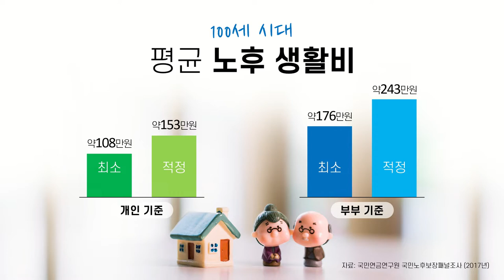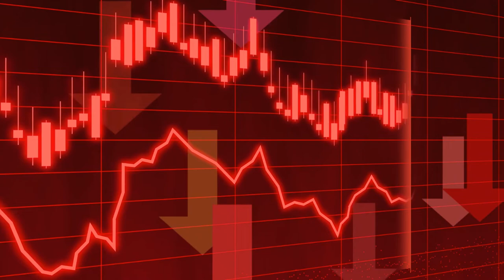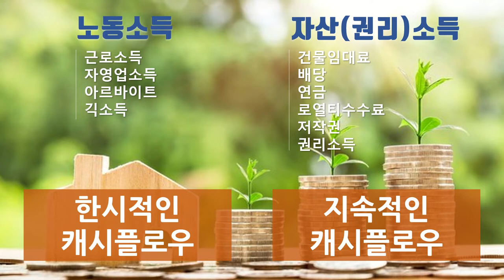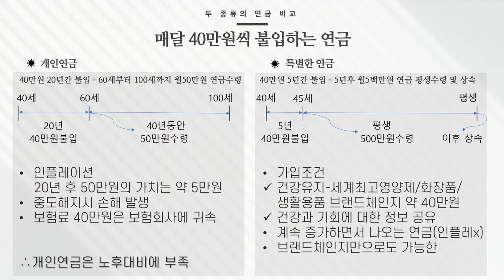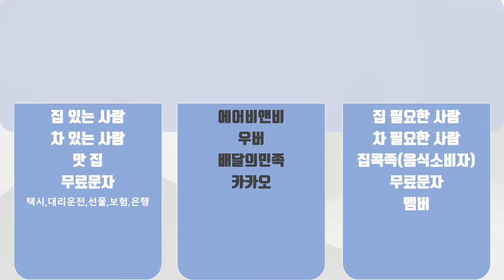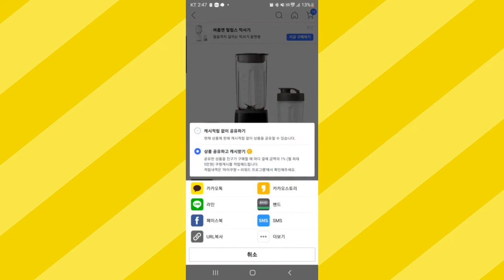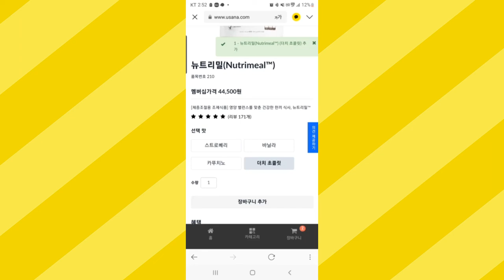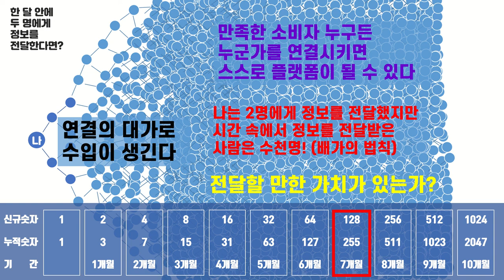엔데믹시대 미래준비 #2.100세 시대! 플랫폼에 접속하라!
100세 시대  미래준비!

충분한 노후자금 확보를 위해
지속적인 캐쉬 플로우에 집중하라!

개인 플랫폼 비지니스를 통한 공유와 연결
소득 창출이 가능한 방법에 대해 알아보세요!

#엔데믹시대 미래준비